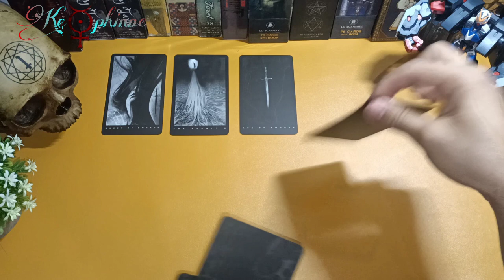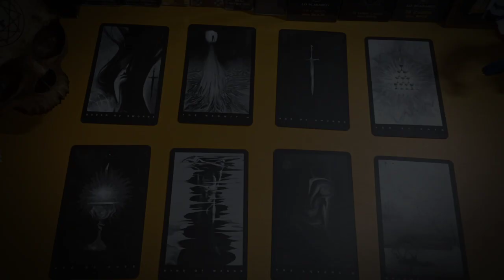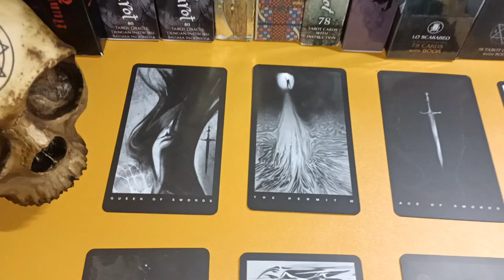Komunikasi Kamu Dengan Selingkuhan Kamu